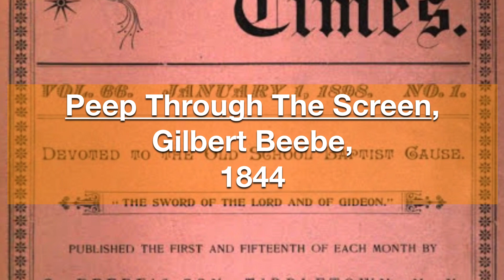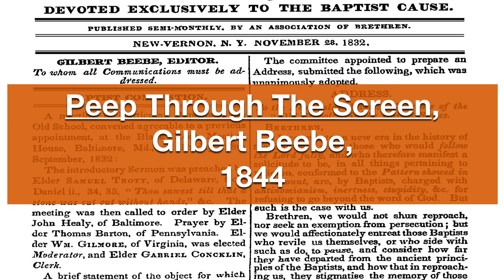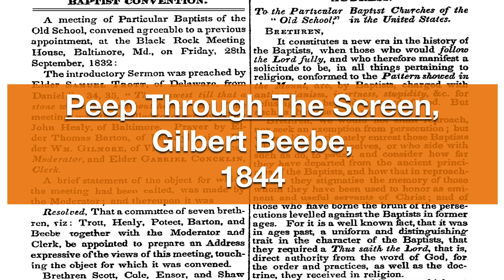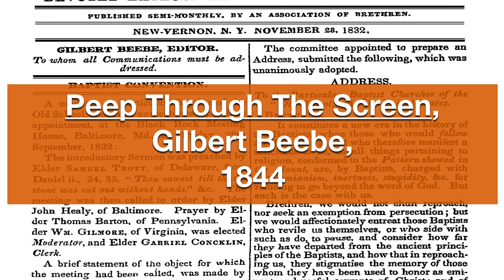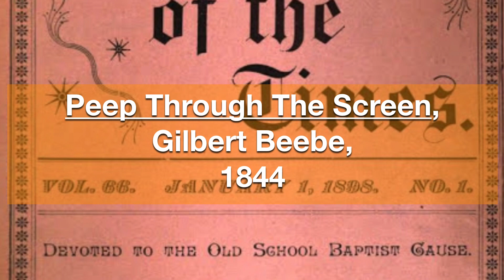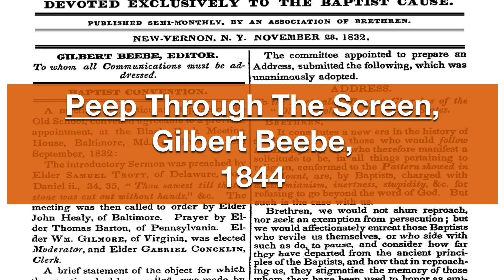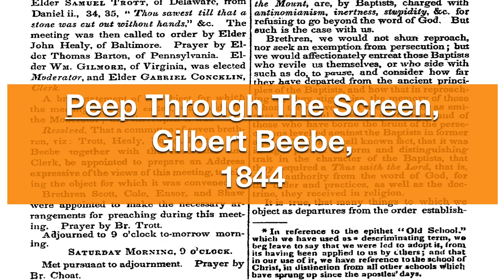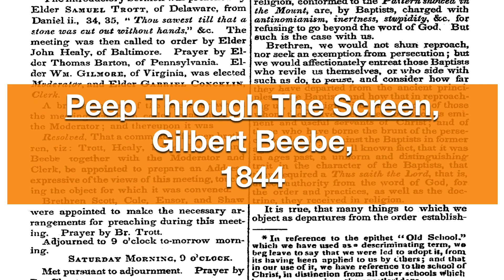Peep Through The Screen Gilbert Beebe 1844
An article published in the Signs of the Times by Gilbert Beebe in 1844 narrated by Guillermo Santamaria